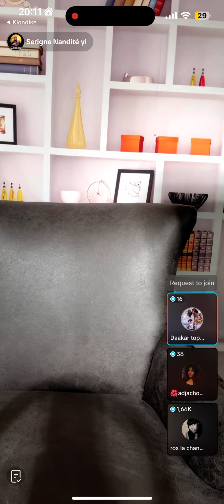CAS: Arrestation Doro; KHEKH entre Clacla et Rak* gendarmerie; les autres Plaintes; Bateaux port..